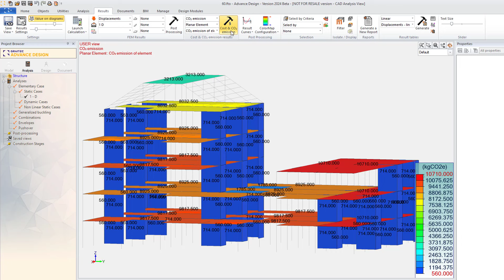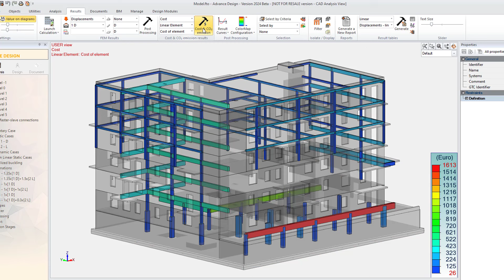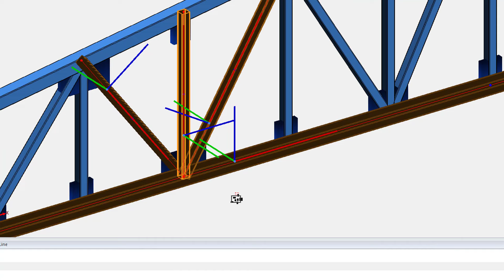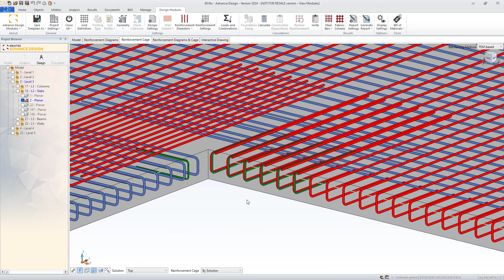Discover GRAITEC Advance Design 2024 new releases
Advance Design is a comprehensive structural analysis software that offers advanced features and capabilities for engineers. It provides accurate calculations, efficient workflows, and a user-friendly interface, making it a reliable choice for complex structural projects.

The highly anticipated release of Advance Design 2024 places sustainability at its core, introducing a range of innovative features that propel the industry forward. This new version showcases five significant enhancements that further solidify its position as a leading software solution:
- Carbon emission estimations take center stage, allowing users to accurately assess and optimize the environmental impact of their designs, contributing to a more sustainable future.

- The addition of new cost estimations empowers teams to make informed decisions, enhancing their ability to secure more business opportunities while maintaining profitability.

-Timber structure analysis has been elevated to new heights, providing enhanced capabilities that align with the rigorous standards outlined in Eurocode 5, ensuring structural integrity and compliance.

- Concrete structure design capabilities have undergone significant improvements, enabling engineers and architects to efficiently design robust and efficient concrete structures, maximizing safety and performance.

- Steel structure design capabilities have been upgraded, equipping users with advanced tools and functionalities that facilitate the seamless creation of steel structures, ensuring precision and reliability.

With the release of Advance Design 2024, Graitec reaffirms its commitment to delivering cutting-edge software that embraces sustainability, enhances productivity, and empowers professionals to bring their architectural visions to life.